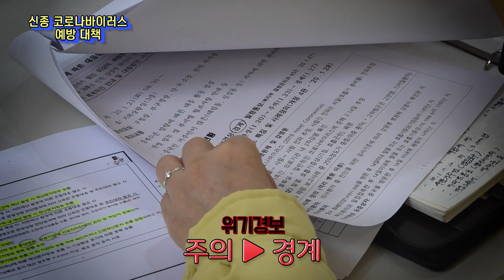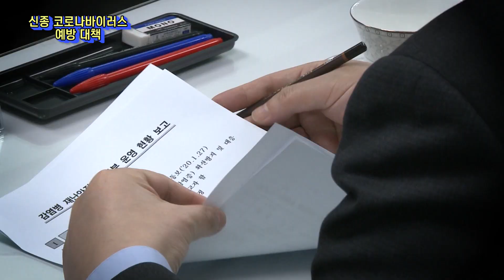[영등포구] 코로나 - 19 예방 대책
코로나 - 19 예방 대책